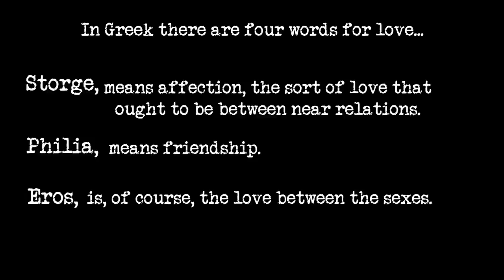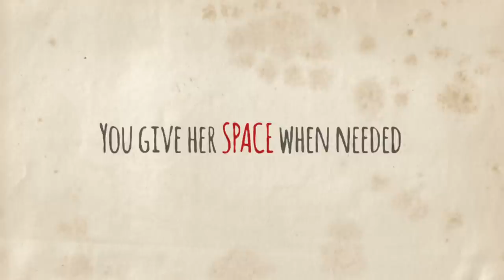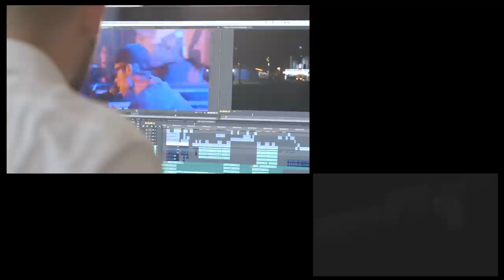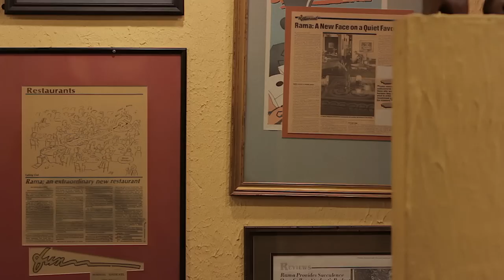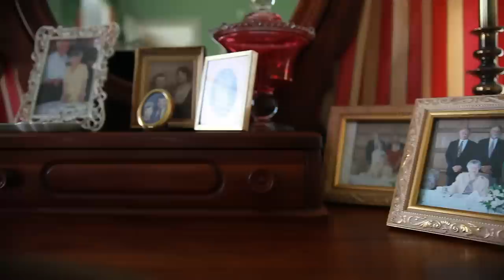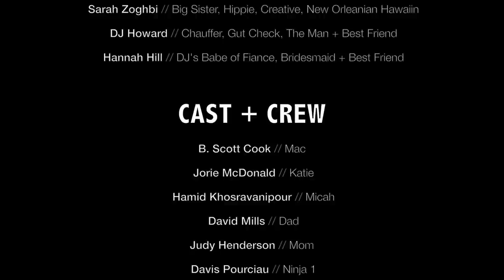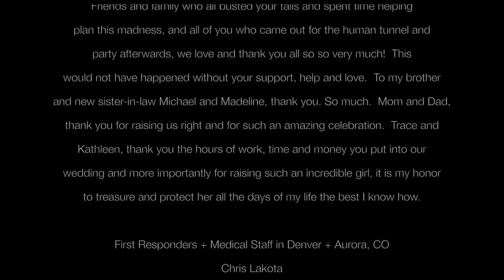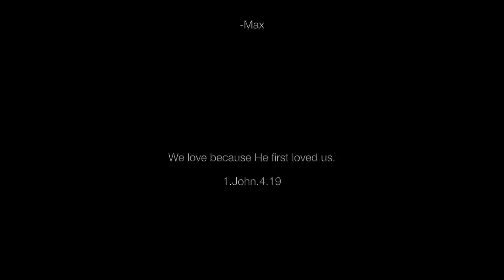Wildflower, A Proposal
I wanted my sweet girl to have the best marriage proposal ever. This is what ended up happing...

Wildflower. That is what comes to mind when I consider my bride Bonnie Kate. Much like a wildflower, she is the strongest and bravest person I know with unmatched, unintentional beauty and fragility both inside and out.  Choosing to grow and persevere even in the harshest of seasons and circumstances Bonnie Kate shines brightly through the darkness and chooses to accept joy every step of the long, painful, and seemingly endless way.  We know that this long-suffering, this present darkness is for an unfathomably greater good to come, and this film is a small glimpse into wrestling with that reality.

This is my most treasured film, project or any creation I've ever poured myself into to date. It was the challenging blend of narrative and documentary approaches to making this film that pushed me to new limits as a filmmaker. A collective of thousands of hours from a strong creative team is what you are about to watch, this was no one-man effort but the sum efforts of many talented, passionate, volunteered friends + professionals. I hope you are inspired, encouraged, challenged as sharing this much about our personal lives is both scarily vulnerable and exciting.

Without anything further I present to you "Wildflower, A Proposal".

PRESS